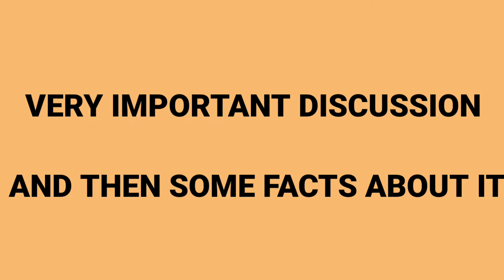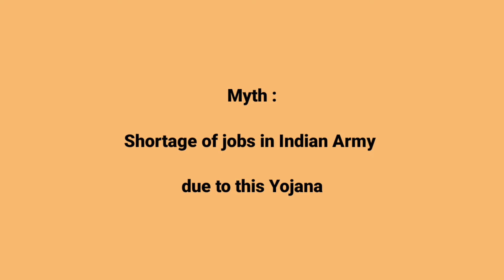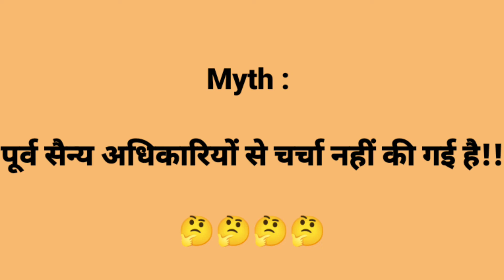😯 अग्निपथ योजना से जुड़े तथ्य व भ्रांतियां।।Fact and Myths about Agnipath Yojna 🤔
नमस्कार दोस्तों आज कि यह वीडियो अग्निवीर योजना के संबंध में है जिसमें हमने अग्निवीर योजना से जुड़े तथ्य व भ्रांतियों को जाना है जिसकी पूरी जानकारी भारत सरकार के द्वारा दी गई है इसमें उसी को बताया गया है।।
अग्नीपथ योजना का इतना विरोध क्यों हो रहा है
क्या अग्नीपथ योजना से कोई नुकसान है
क्या अग्निपथ योजना से नौकरियां नहीं मिलेंगे
अग्नीपथ योजना के आने से इतनी लड़ाइयां क्यों हो रही है